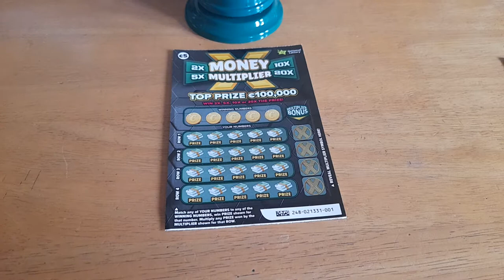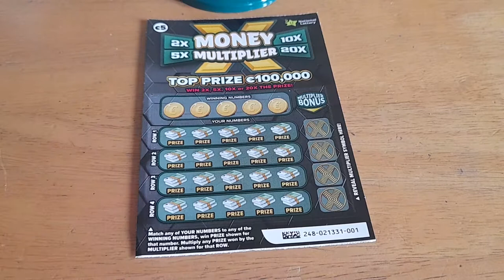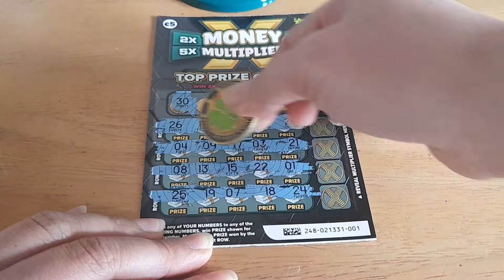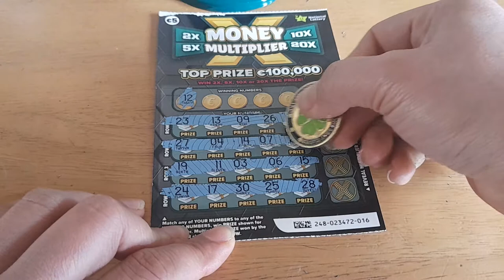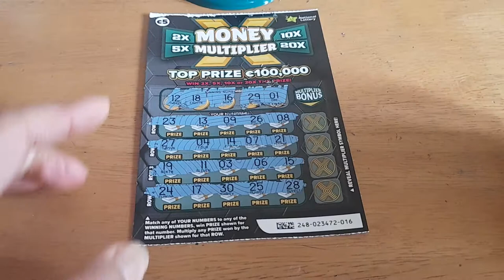🍀 NEW MONEY MULTIPLIER 🍀